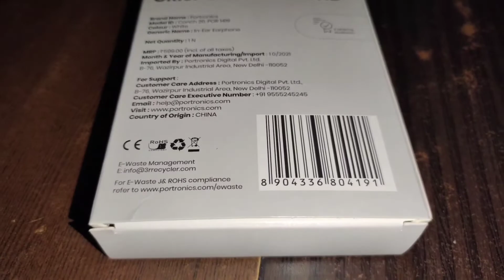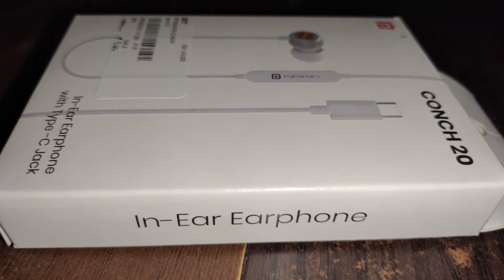Unboxing | Portronics In Ear Type C